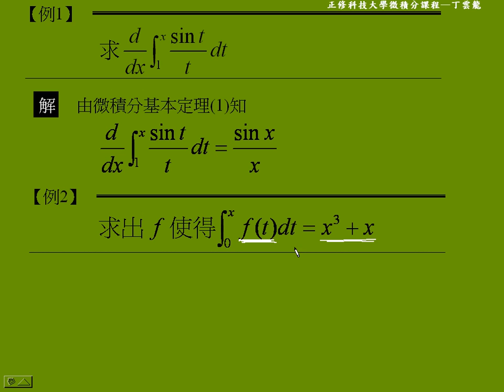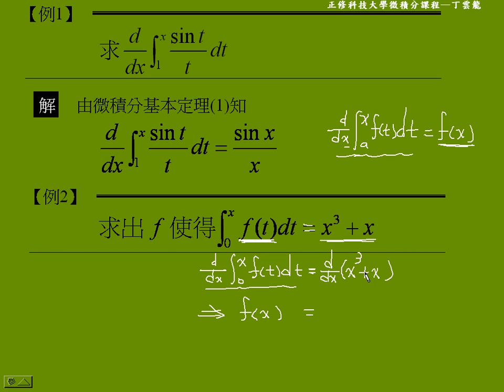第5章 定積分_52微積分基本定理 例題1 | 030 正修科大中文微積分(二)課程